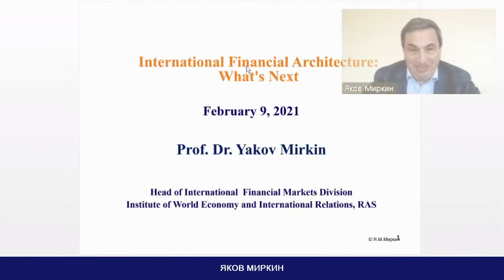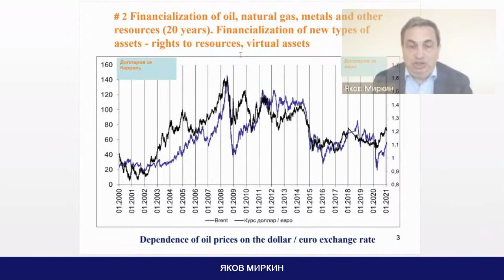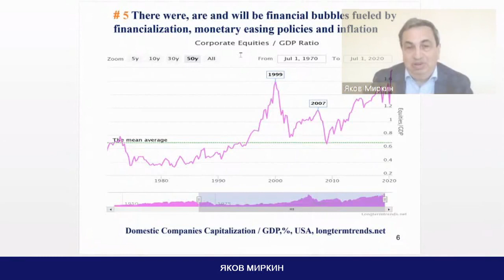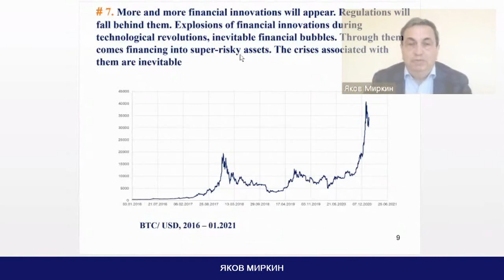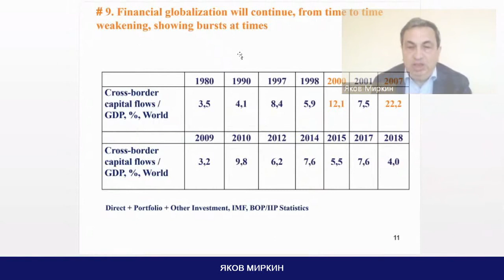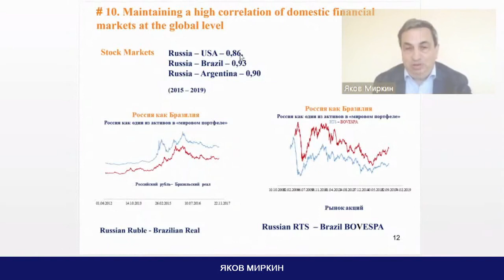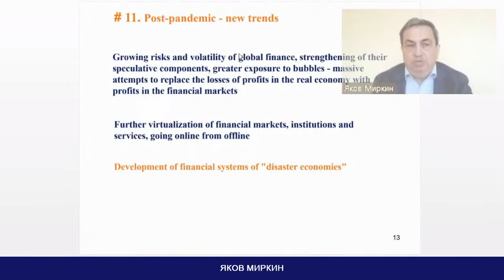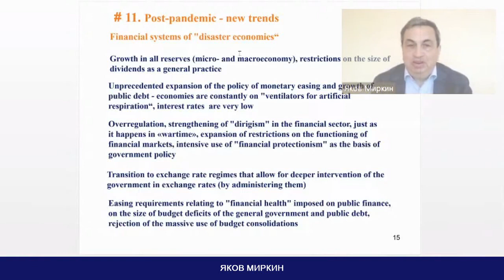ЯКОВ МИРКИН. Долгосрочная динамика ссудного процента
Яков Миркин — российский экономист, профессор, доктор экономических наук, разработчик структуры и базовых программ отечественного высшего образования в области рынка ценных бумаг,
глава научного совета «Института экономики роста им. П. А. Столыпина».
МЕЖДУНАРОДНЫЙ СИМПОЗИУМ «Постковидная эпоха мировой экономики: переосмысление и реконструирование»